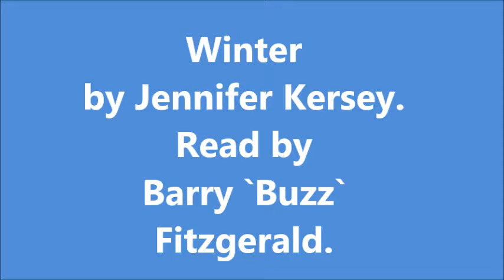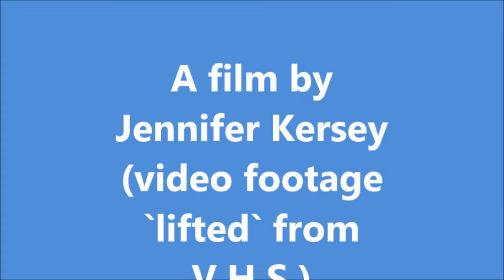Winter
A poem by Jennifer Kersey about winter-read by Barry `Buzz` Fitzgerald.